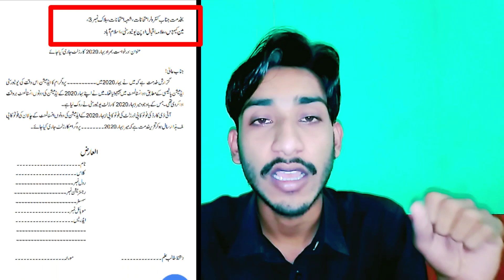AIOU BED BS Date Sheet Anouned | AIOU Reaper Workshop Schedule | AIOU L/R Result Late Information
is video mein main apko Allama Iqbal open university ki 3 Bhot he zaida important batin btanay ja rha hu jis mein pichli bat date sheet k hwaly se hay or dosri reapear workshop ky hawaly se hay 3rs r/l means result late k bary mein to video ko mukmal dekin

AIOU Big News
AIOU Breaking News
AIOU 3big news
AIOU date sheet Anouned
AIOU AUTUMN 2020 Date Sheet Anouned
AIOU Bed date sheet Anouned
AIOU bs date sheet Anouned
AIOU Reaper Workshop
AIOU r/w
AIOU Reaper workshop Schedule
AIOU Reaper workshop Schedule Information
AIOU Reaper Workshop Schedule Anouned
AIOU spring 2020 workshop Information
AIOU spring 2020 reapear workshop
AIOU Autumn 2020 workshop information
AIOU miss Workshop Information
AIOU r/l
AIOU late result
AIOU result Later on
AIOU late result Information
AIOU Update
AIOU spring 2020 Result Information
The AIOU

"Ager ap ko koi swal hu about Allama Iqbal open university to muj se comment mein bhe poch sakty hain

This Is My Channel The AIOU To Provide You All Information abou Allama Iqbal open university.